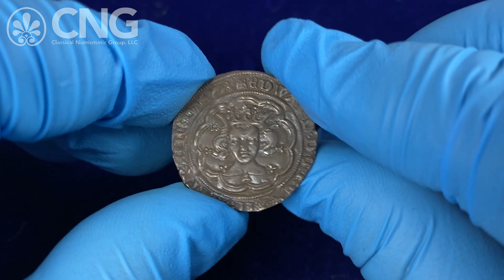CNG 123, Lot 959